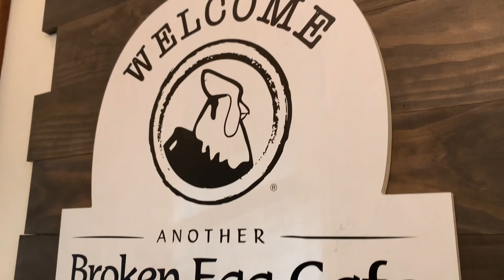NYE 2023 in New Orleans, Louisiana (NOLA).